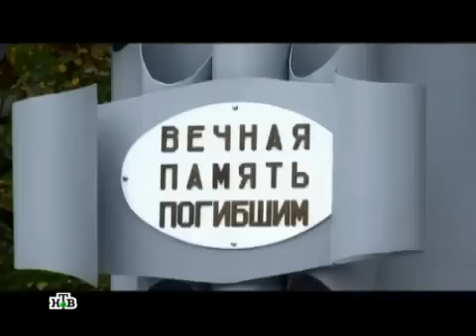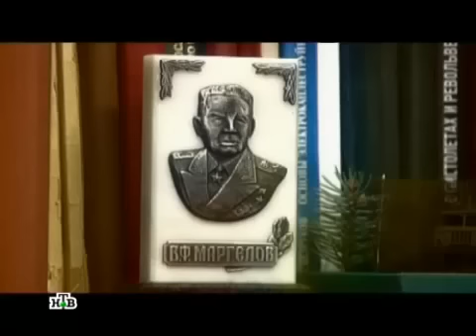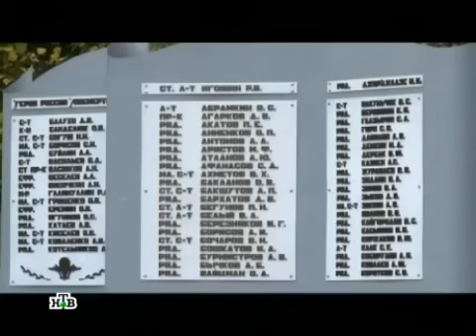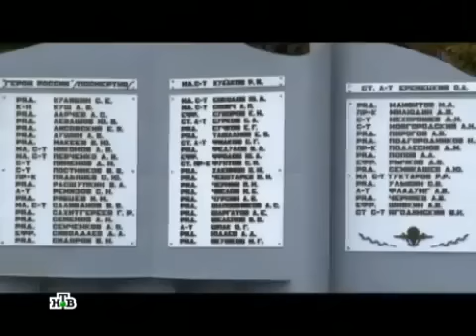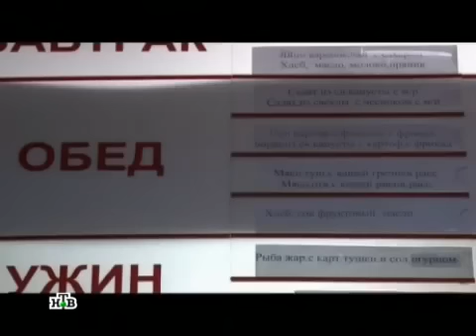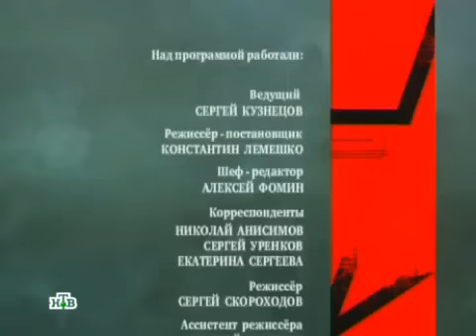Смотр. «Хочешь мира - готовься к войне» (16.02.2013)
В выпуске: Боевая учеба гвардейской десантно-штурмовой бригады.

Постоянная боевая готовность достигается только в постоянной боевой учебе. Как она проходит у 31-й гвардейской десантно-штурмовой бригады?
Во время массовой выброски интервал между прыжками составляет всего семь десятых секунды! В полете десантник должен сделать все, чтобы избежать схождения куполов. В нештатной ситуации он должен уметь действовать быстро и четко -- от этого зависит не только его жизнь, но и жизнь товарищей.